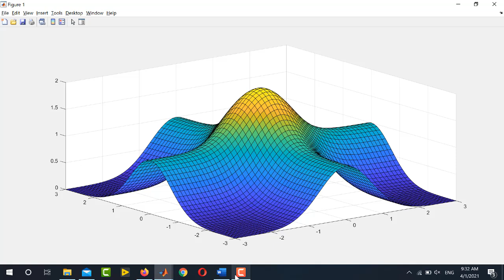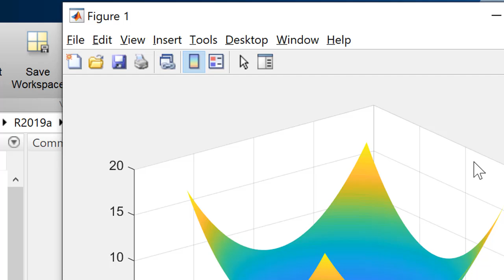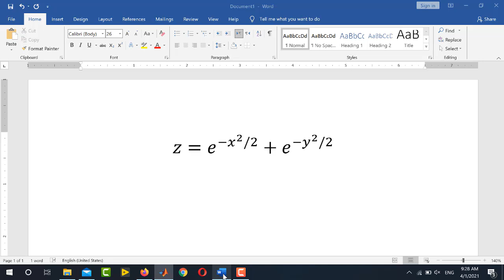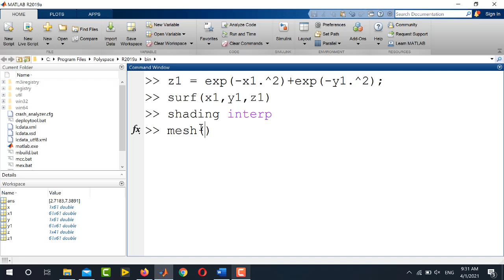How to 3D Plot in Matlab with Example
In this video, you will learn how to 3d plot in matlab with example. The video is on 3d plot matlab example. It is very common to use 3d plot feature in matlab. With the help of example, i have shown how to 3d plot in matlab with example. Very helpful for beginners in matlab who want to learn 3d plot function in matlab.